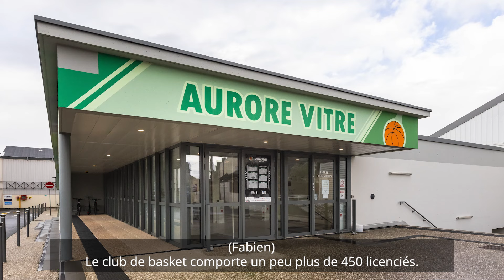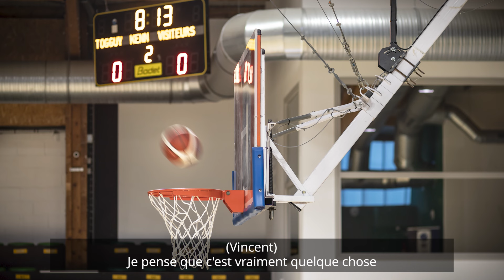[La BO de nos communes : Vitré]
Le début d’année est souvent synonyme d’intentions, de vœux comme s’amuser, rêver, faire du sport… Dans le nouvel épisode de La B.O. de nos communes, Fabien Calvez, ancien basketteur professionnel et depuis 2 ans entraineur de l’équipe 1 de l’Aurore Basket, nous présente l’histoire du club, sa force collective et plus largement l’association l’Aurore.
Vitré, une ville qui aime le sport !
Merci à Fabien Calvez et Vincent Fandelet pour leur témoignage.
Réalisation : Ille-Médias / Jean-Christophe Borderie
Photographe : Carole Bertaux